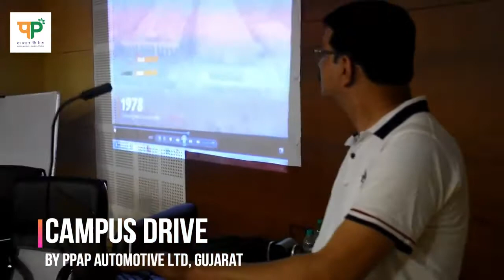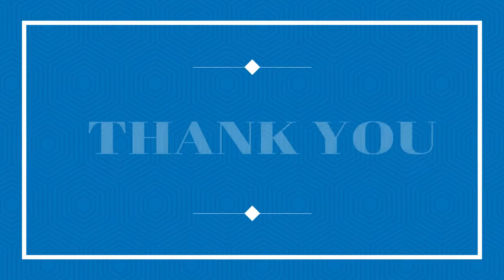Success Story of CIPET Raipur CIPET रायपुर की सफलता की कहानी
Central Institute of Plastic Engineering and Technology cipet, Raipur is an autonomous higher education and research institute located in Raipur, Chhattisgarh, India. It was established in September 2015 under the aegis of the Ministry of Chemicals & Fertilizers, Government of India.